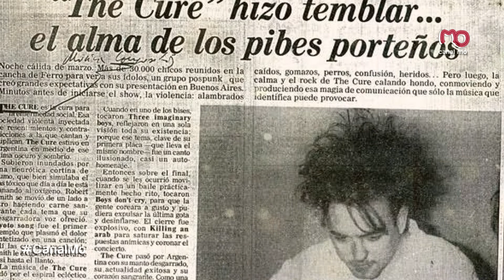Varias CURIOSIDADES DE THE CURE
The Cure: curiosidades que quizás no sabías de esta banda y de su vocalista Robert Smith.